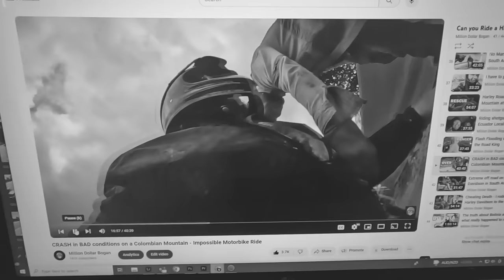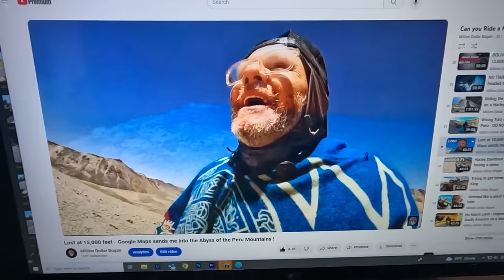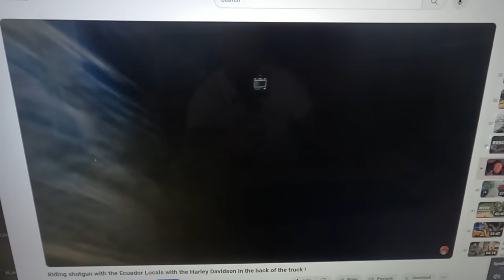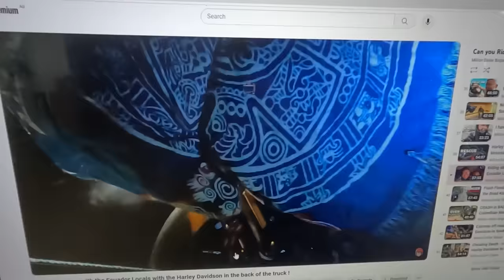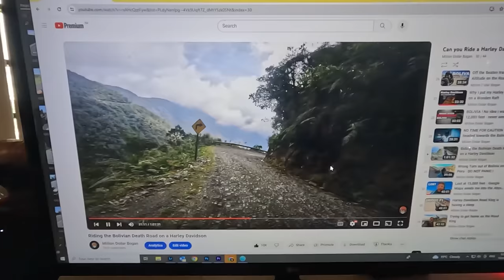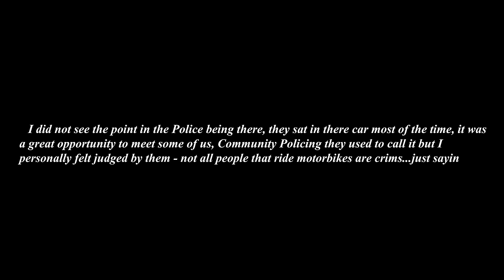How much did my BOLIVIAN DEATH Road PONCHO sell for ?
So all the motorbikes have arrived at the Million Dollar Bogan Life Line ride, and its time to start the Auction, what did the Harley X350 sell for? you wont believe what the Poncho sold for ! but it can tell many stories.. We head off shortly on the long motorbike ride to Apollo Bay !!